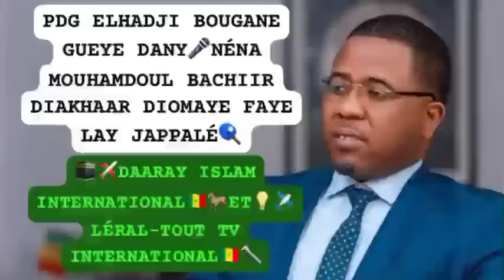Wouy 😂 Sonkorisé Bougane avec une Chanson d'un patriote " kou Doug ci galou Diomaye Sonko jakalé la